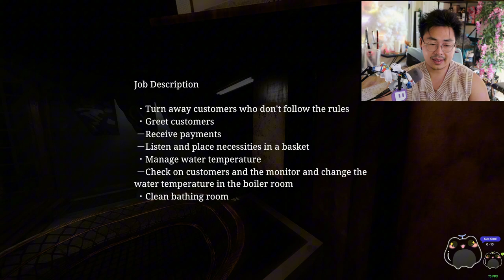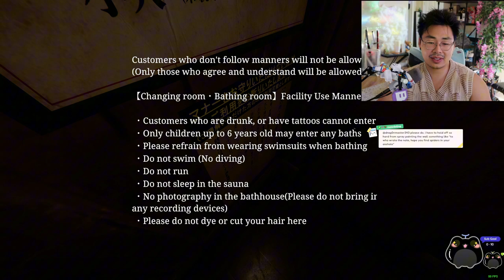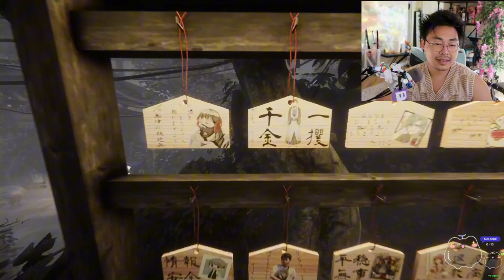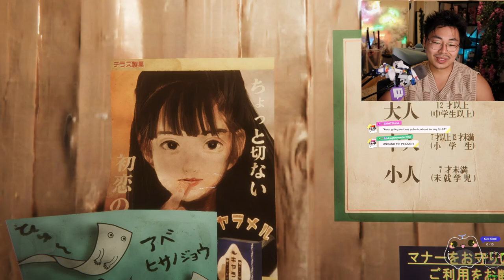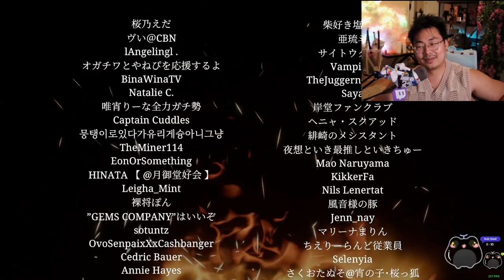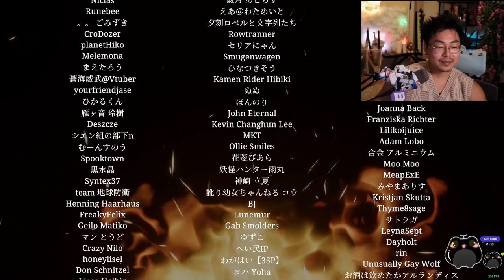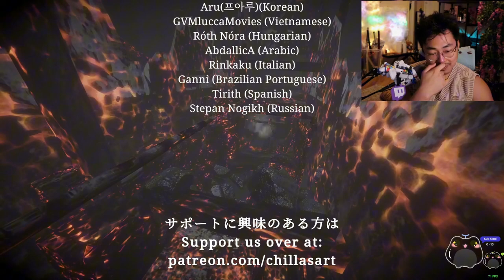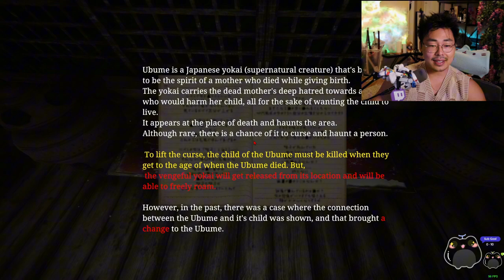The NEW Restored Chilla's Art Game is a Masterpiece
Welcome to The Bathhouse! This is the newly remastered Chilla's art game and it's absolutely amazing with great interactions. I can't wait for you to see the 3 new insane, random, intensely thrilling, over the top endings that get wilder and wilder! I HOPE YOU LIKE IT!

The Bathhouse | 地獄銭湯♨️ was a J-horror game about a girl named Maina, who takes on a new job as a bathhouse attendant. The game is no longer available in the Steam store due to a game breaking bug that was occurring in the game!

Live Everyday